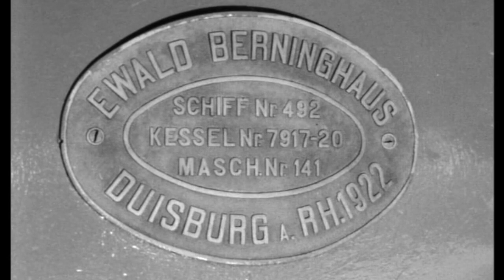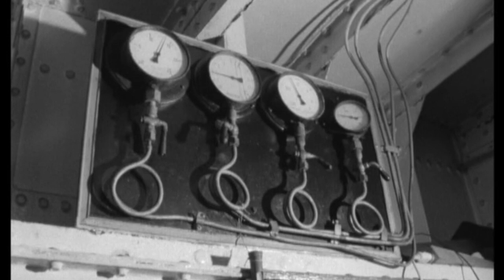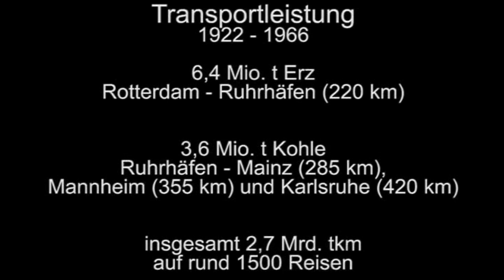Oscar Huber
Video over de in 1922 gebouwde raddarsleepboot Oscar Huber.
Na een actief leven op de Rijn, ligt de boot nu vanaf 1971 inde haven van Duisburg-Ruhrort, en is als museumschip te bezoeken.